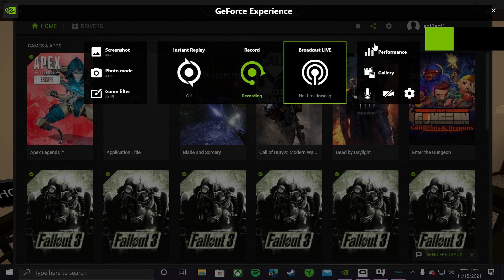Desktop 2021 11 15 04 40 37 05